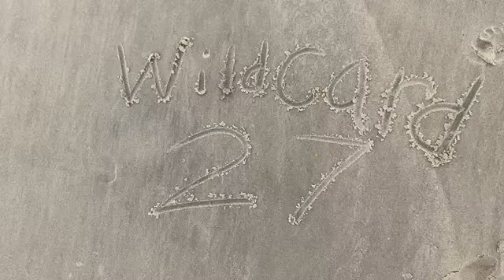Shiloh’s Beach Adventure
For reaching 27 subscribers, we are sharing with you Shiloh’s first beach adventure! Shiloh is our Aussie Doodle puppy. Here is a link to the breeder’s FB
New puppies are ready for adoption!